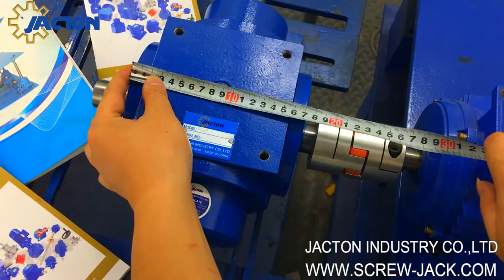Germany customer spiral-bevel gears 1:1 ratio right angle gearbox with four-way(three output shafts)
Germany customer spiral-bevel gears 1:1 ratio right angle gearbox with four-way(three output shafts) manufacturer-JACTON Industry Co.,Ltd.
Does it matter which shaft I use as my input?
When using a 1:1 ratio gearbox it does not matter which shaft is used as the input as the speed will remain constant. However it is important to ensure that the correct shaft is used on higher ratios other wise the unit will end up increasing the speed.
to learn more about JACTON JTP140 1:1 ratio gearboxes.